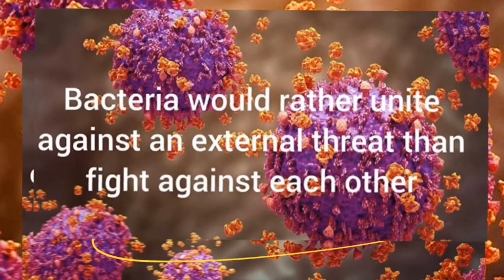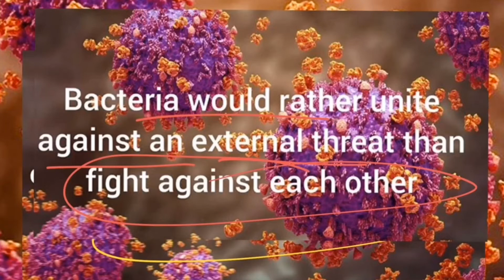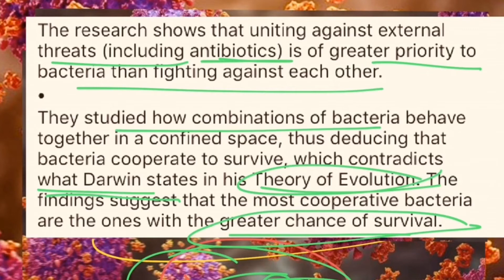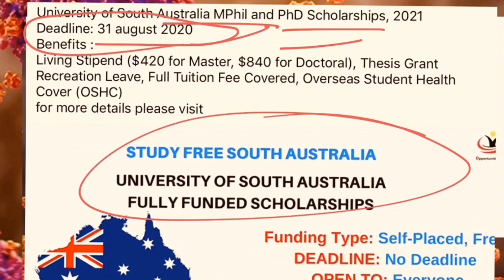Bacteria - how they show their Social behaviour with other bacteria and Fully funded Scholarship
Yhr Studios is the Educational (Education and Scholarships) and Information based You tube channel, which brings News Related to Scientific Research and Development with Biology subject related videos.
1- 10:00 AM – Scientific News Updates
2- 7:00 PM – Molecular/Cell/MicroboBiology Based Video